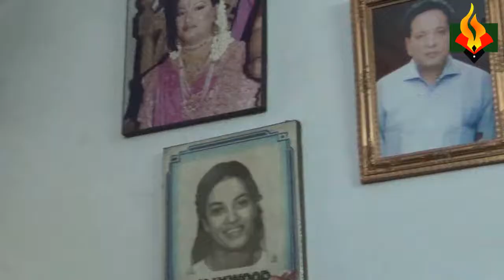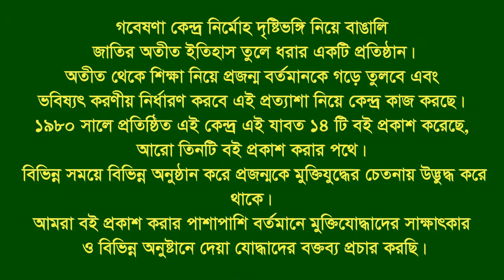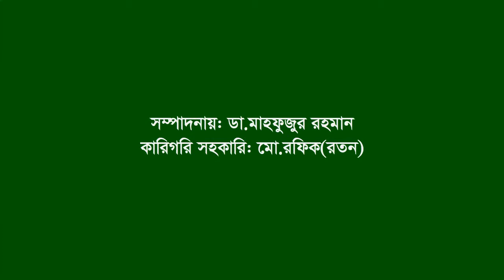Interview of Kollani Ghos ।। CTG ।। F Fighter ।। Artist ।। Swadhin Bangla Beter.